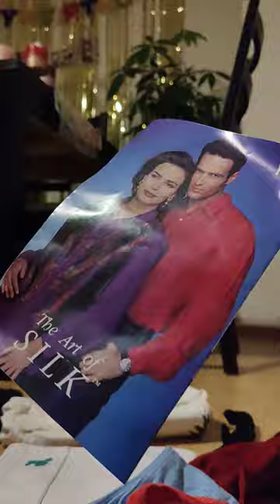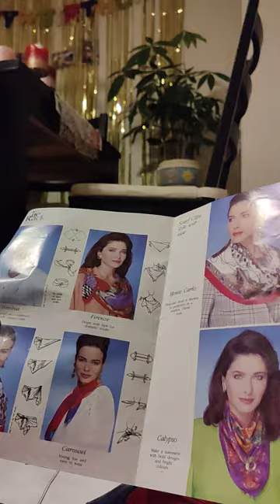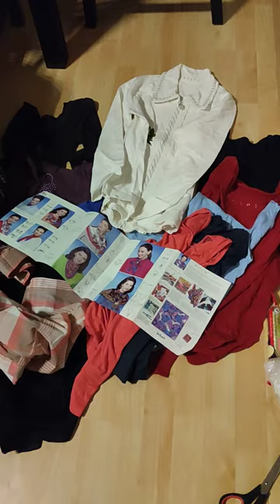Unboxing Gifts From Birgitt 2024